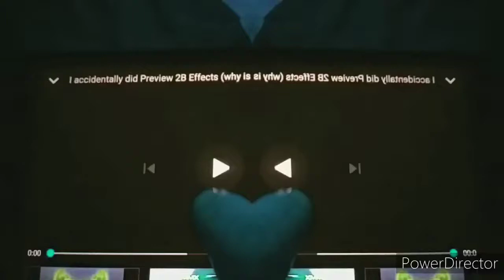I accidentally did preview 2B low Voice